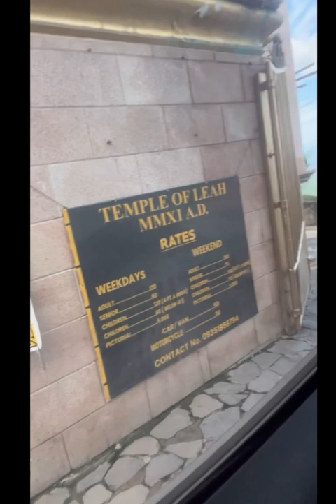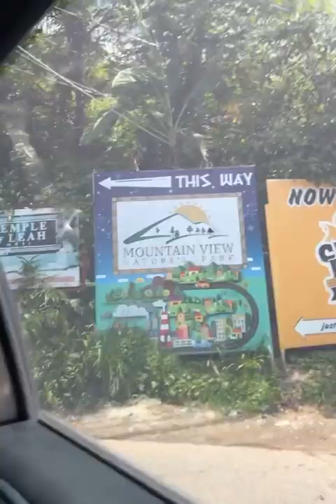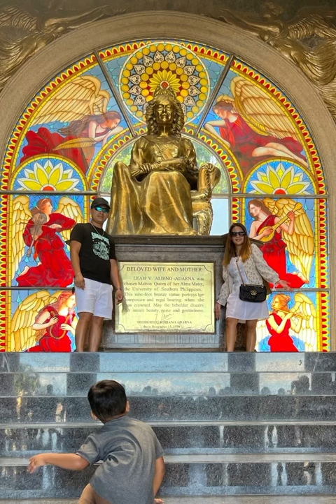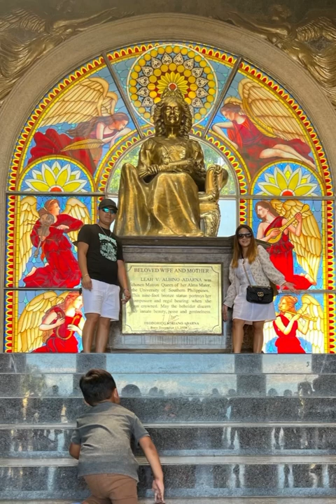Temple of Leah in year 2023